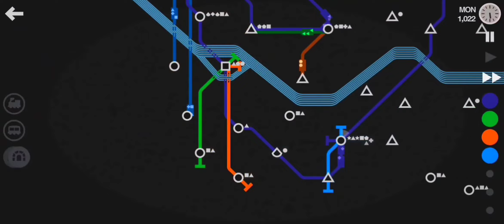FIRST PLACE! Mini Metro Daily Seoul 2020-08-14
Finished 1st in the world with 3576*. Share your score and if you have tried ghost lining and looping.

*Seoul a few days ago and now again. The scores were all a bit higher mine included. The game made it more than a challenge. I was ready and made a real effort at a personal best, but the very slow loading Seoul stations are not easy. I got into a rhythm that worked for a while and was able to get all the lines. But it was always hard. My game ended due to an old issue, being zoomed in too much.

Music: I Am Running Down the Long Hallway of Viewmont Elementary by Chris Zabriskie

Share your videos